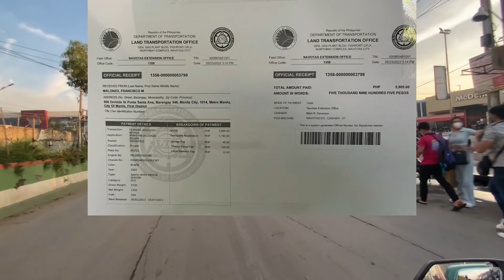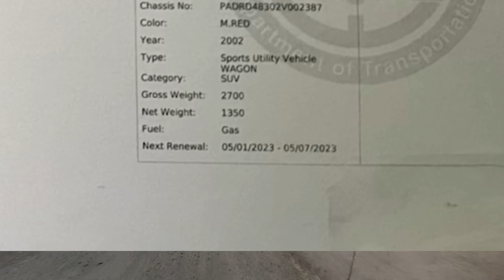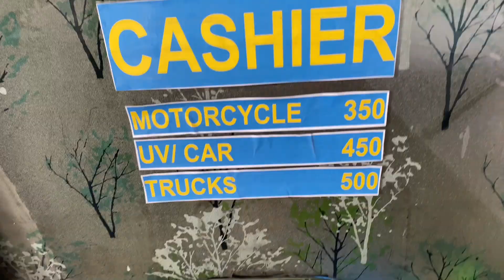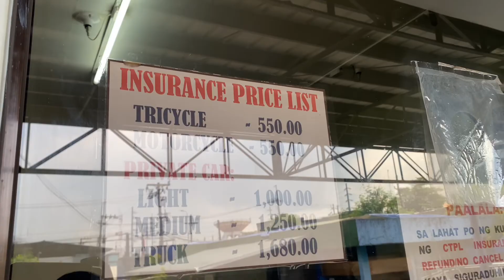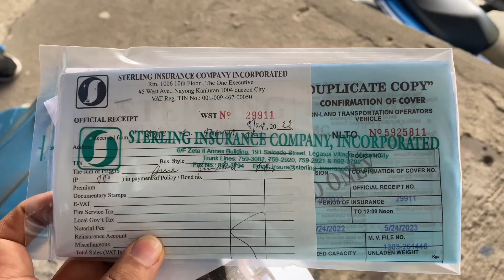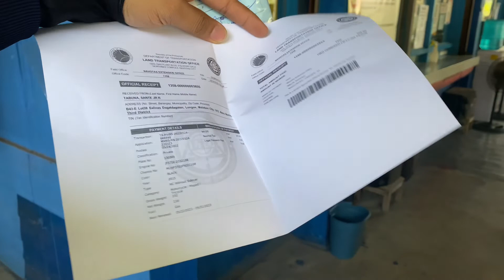Paano mag renew ng rehistro sa Motor | Requirements sa pag renew ng rehistro sa Motor ng Pinas